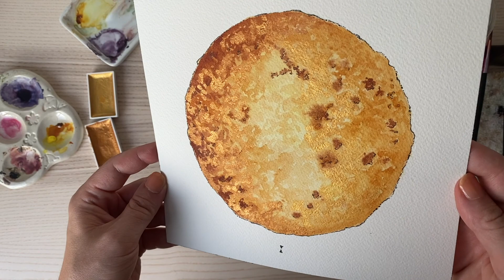Ce qu'on veut vraiment | peinture aquarelle soleil et discussion en voix off.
Dans cette vidéo de peinture accélérée, je crée un soleil à l'aquarelle tout en discutant, en voix off, d'oser se demander ce qu'on veut vraiment au fond de nous...

▼ Qui suis-je ?▼
Je m'appelle Florie Vine et je suis une artiste plurielle et slow. Parmi mes arts se trouvent l'écriture de fiction cosy et optimiste, listes et poèmes courts sur les joies minuscules de la vie, illustrations inspirées des planètes et de la géométrie organique de la nature…

Ici, je partage mon cheminement d'artiste vers une vie plus créative et sereine dans le monde moderne, mais aussi mes inspirations, découvertes et coulisses ainsi qu'un aperçu de mes diverses pratiques créatives si vous souhaitez les tester à votre tour. Belle exploration !

▼ Crédits ▼